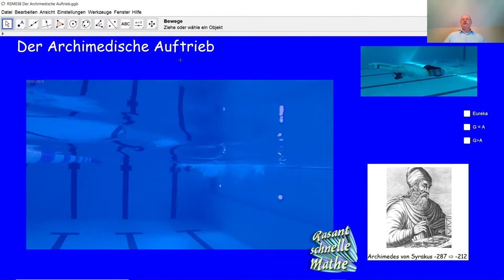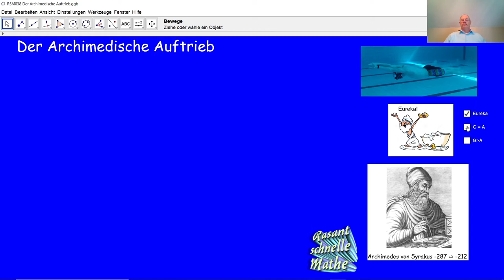Der Archimedische Auftrieb RSM038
RSM038 Der Schüler Dylan Schmitz kann erstaunlich gut schwimmen. Dies ist nur möglich Dank seines Talents, vielenTrainings sowie Dank des Archimedischen Auftriebs, durch den Dylan im Wasser leichter ist als außerhalb des Schwimmbeckens. Doch wie berechnet man den Archimedischen Auftrieb?